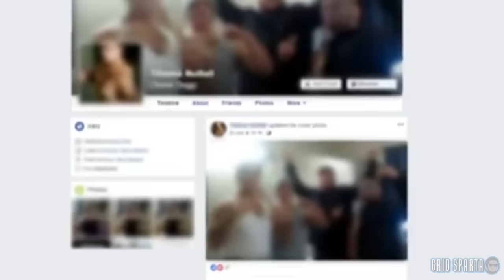Top 6 prison gangs of New Zealand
The impact of New Zealand clubs and gangs is a topic of significant discussion, encompassing their activities, strength, composition, and apparent growth. While calculating club or gang membership numbers is challenging, understanding the available data sources and their limitations is crucial.

According to the Department of Corrections, gangs and biker clubs have been present in New Zealand communities and prisons for generations, deeply rooted in certain parts of society.

Over the past three decades, the percentage of people in prison with clubs and gang affiliations has steadily increased, with approximately 35% of the prison population having gang or club affiliations at any given time. The Department of Corrections identifies individuals as connected to a gang or a club through various means, including gang or club tattoos and markings, documentation, paraphernalia, admissions to staff, staff observations, and intelligence from other sources.
Here is a list of top clubs and gangs that are populating the new zealand prisons.